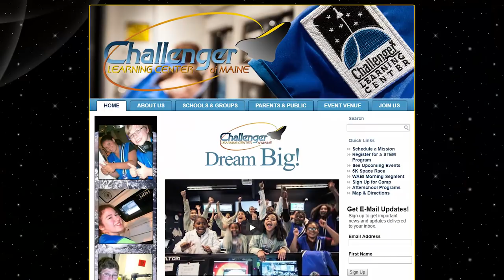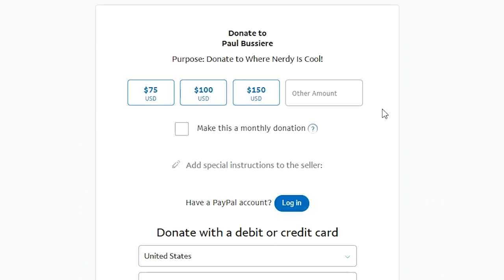Down East Fantasy Con 2018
I'm back!  Last weekend I was at the Down East Fantasy Con, held at the Ramada Inn in Ellsworth, Maine.  I had my full-size aluminum R2-D2 replica droid with me and I had a steady stream of videos from my channel playing on the monitor!  This is a brand new Con my friend put together and it was aimed at being more Fantasy based and Family Friendly, with a lot of special events for kids.  Overall it was a good time, despite the location lacking air conditioning on a rather hot hot day!  But I think they learned a lot from this first effort and when they plan for next year's event, it will be even better!  We met a lot of great people and I did a couple of interviews with others that were there.

Here's more information on the people I interviewed if you wish to learn more!

You can find me on the web , on Facebook (Facebook.com/WhereNerdyIsCool) and Instagram (wherenerdyiscool).  I post often on there, showing you the fun things I am working on and videos I am working on!